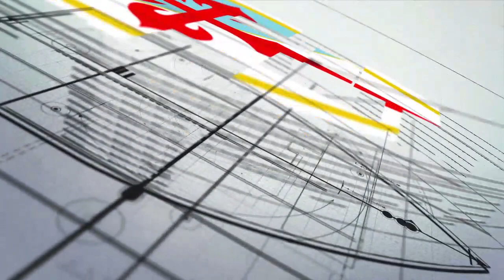Fabiano Previa vs Oviedo Vetusta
Rolda de Prensa de Fabiano, previa ao encontro deste domingo, ás 17.00 horas no Vero Boquete, contra o Real Oviedo Vetusta, primeiro da segunda volta!